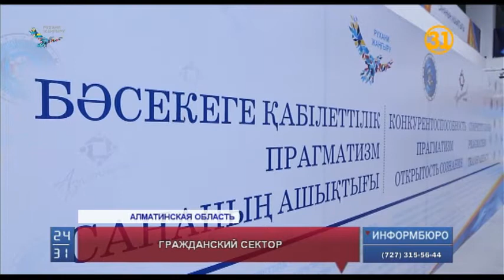В Алматинской области прошел форум неправительственных организаций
В Алматинской области сегодня уделили внимание гражданскому сектору. Там прошел форум неправительственных организаций. Общественники обсуждали социальные проблемы региона и выдвигали инициативы.